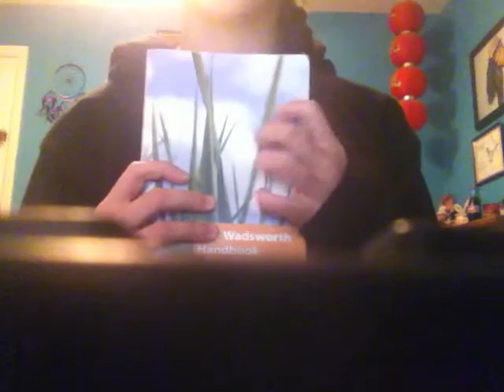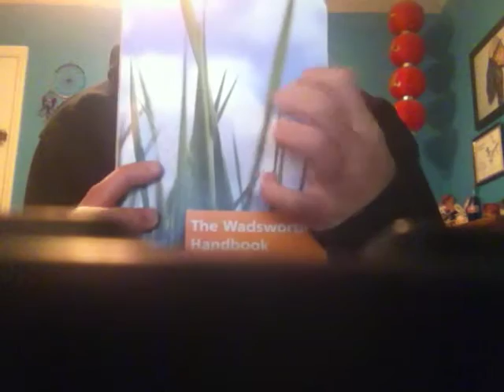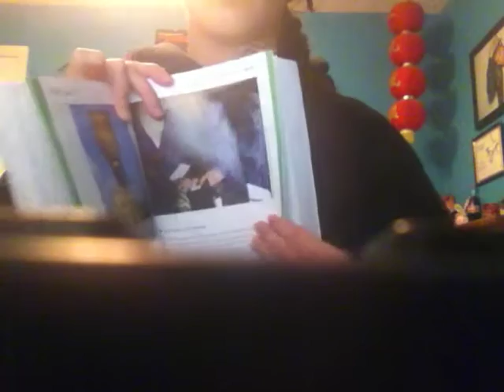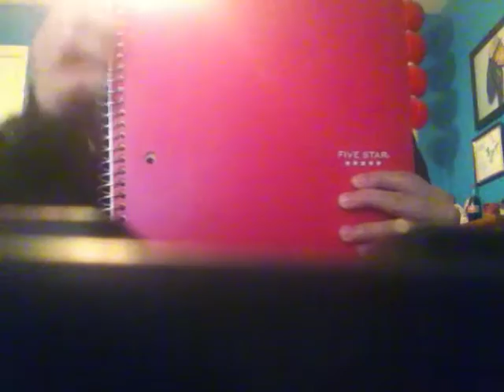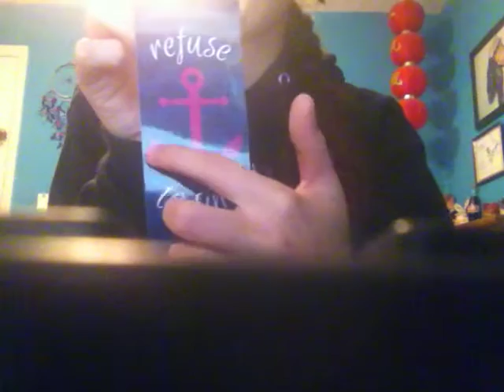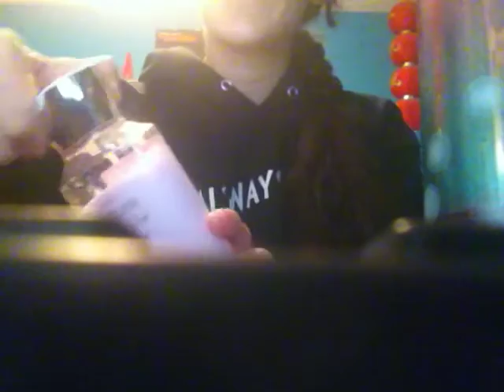*ASMR* Tapping sounds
First time doing a video. Please no negativity. Helpful tips would be greatly appreciated :)